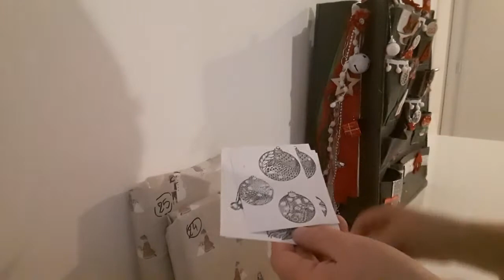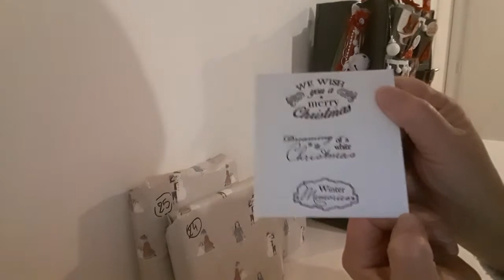Swap + calendrier de l'avent jour 22